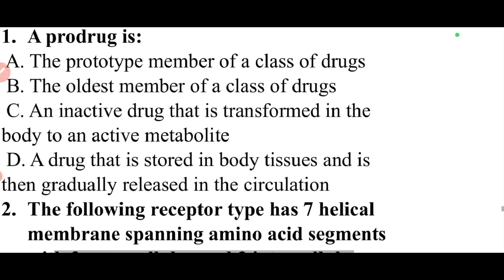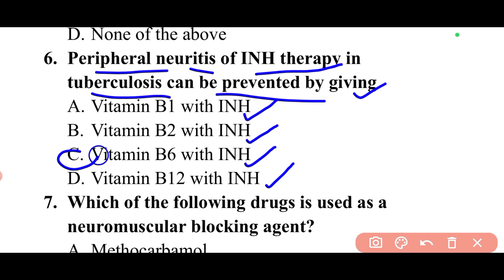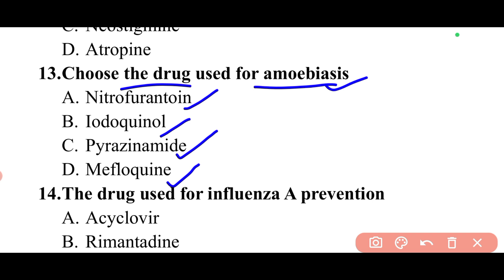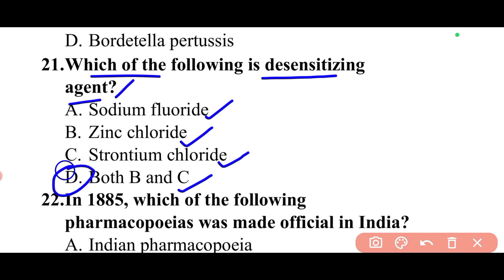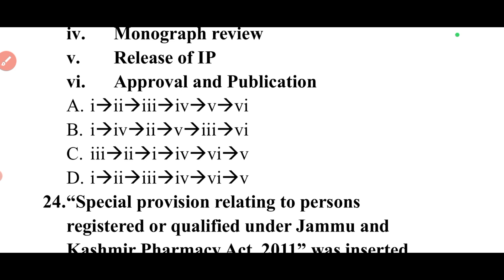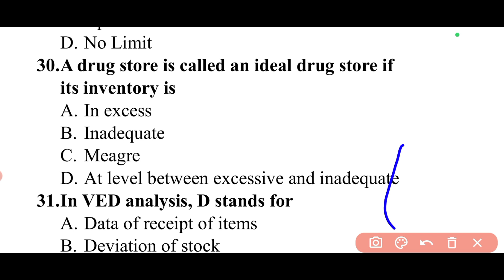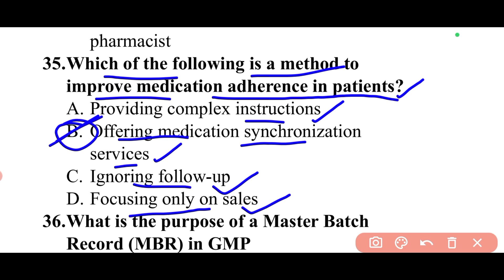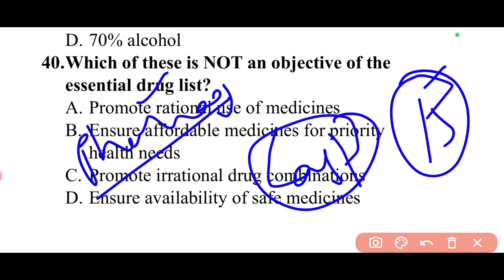Mock Test -15 II DMER Pharmacist Exam Preparation 2025 II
Pharmacist Exam Preparation 2025 II As per Syllabus

English language for DMER Pharmacist MCQs
English grammar for DMER Pharmacist MCQs
EDL mcqs
ECL mcqs
Standard list of drugs and consumables required to run hospital mcqs
Community pharmacy mcqs
DMER Pharmacist 2025 exam preparation
DMER Pharmacist Previous Year Question Papers
DMER 2023 Question Paper PDF - 12 th and 13th June
DMER 2023 Question Papers With Answers PYQ PDF
DMER Pharmacist question paper
DMER Previous Year Question Paper with Solution
DMER Previous Year Question Papers with Solutions PDF
DMER Mumbai Pharmacist Question Bank, MCQ, Important
dmer question paper pdf download
dmer 2023 question paper pdf
DMER Pharmacist Syllabus 2025 | Exam Pattern & Updates
Videos of DMER Pharmacist Exam Preparation 2025
DMER Pharmacist Syllabus 2025 (With Pattern), Check DMER
DMER Mumbai (Pharmacist) Study Material 2025 Edition
DMER Mumbai Syllabus And Exam Pattern 2025
DMER Mumbai Syllabus 2025 PDF Download & Exam Pattern
DMER Pharmacist Notes
DMER Pharmacist Syllabus 2025 and Exam Pattern – Complete
DMER Recruitment 2025 @Apply Now for 1107 Posts - NMK
DMER Bharti 2025: Apply Now for 1107 Various Posts
DMER Maharashtra Recruitment 2025 for 207 Pharmacists Post
DMER Recruitment 2025: Apply For 1107 Posts Online